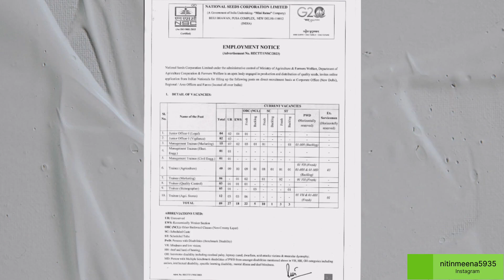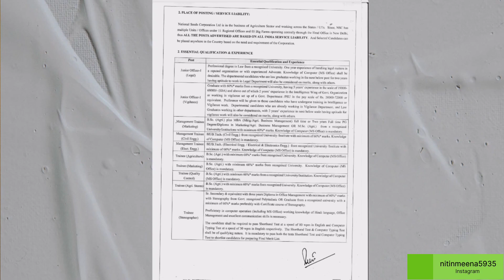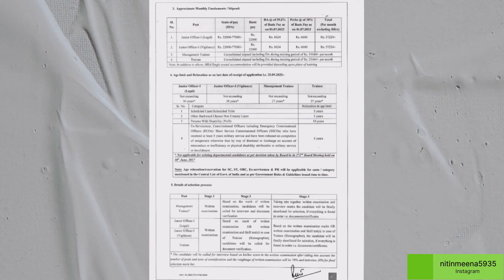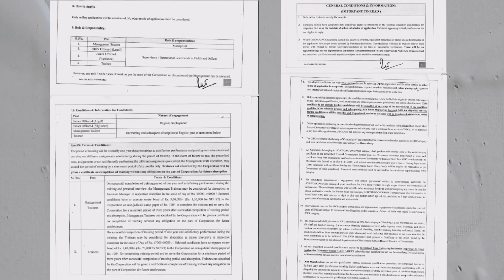NEW JLO Vacancy Out 2023 || IN NSC